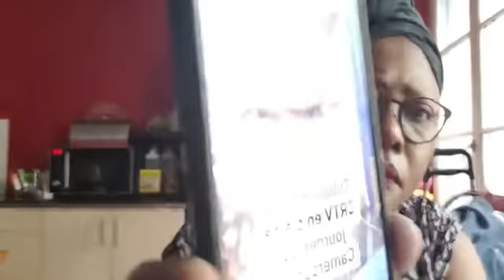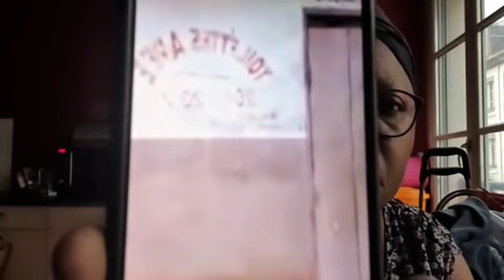🔴 La Suspension de Cedric NOUFÉLÉ